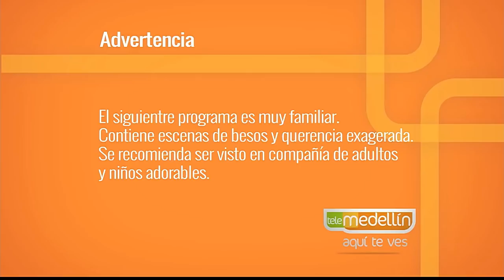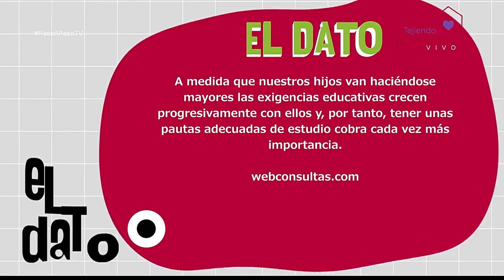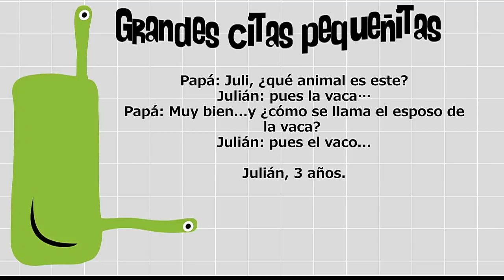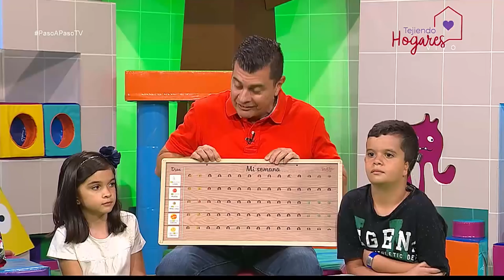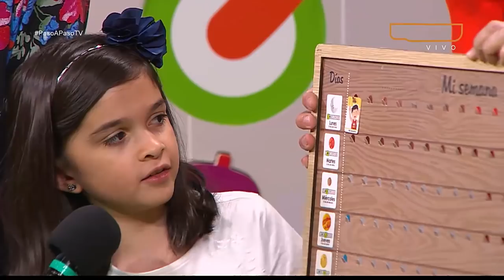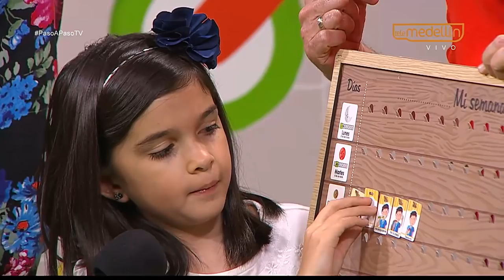Hábitos de estudio [Paso a Paso TV] Telemedellín